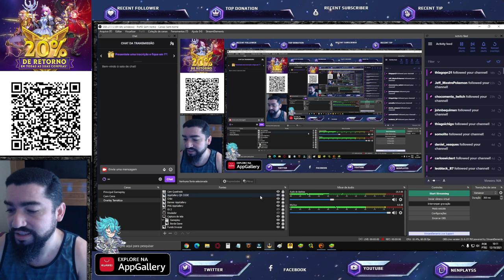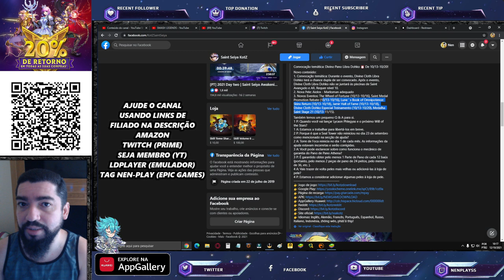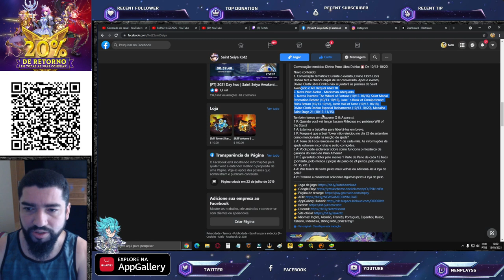Skins F2P? Próximo Classe A Global? Fenda Temporal Prêmios. Notas Att, - Saint Seiya Awakening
Confira o que teremos de atualização nas notas de atualização na página do kotz, além de compartilhar uma nova build de up skill do Dohko Divino e compartilhar minhas recompensas do evento pvp Fenda Temporal de saint seiya awakening.